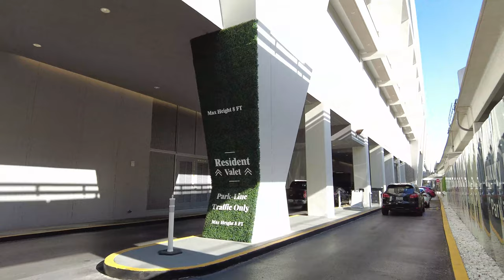Walking around MiamiCentral (4K)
MiamiCentral is primarily a nexus for several public transportation systems, including downtown Miami's Metromover, Metrorail, Brightline, Tri-Rail, and bus lines. But it is also a sprawling facility featuring stores, twin condo and apartment towers, and much more. It's mostly finished at this point but not everything has opened up yet.

We took a brisk walk around the periphery of it. We also accidentally looped in a colorful pair of government buildings and a parking ramp next door to MiamiCentral. And featured a few of Miami's curious feral chickens along the way. Enjoy the walk.